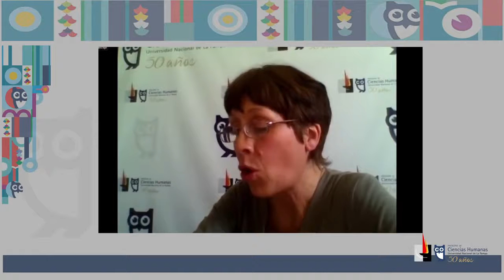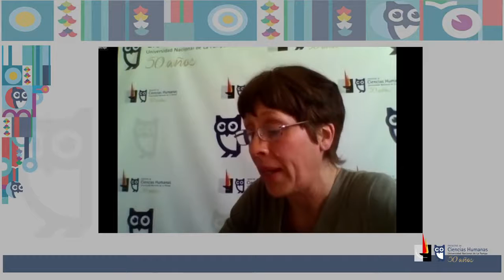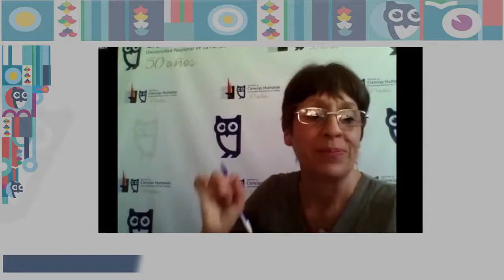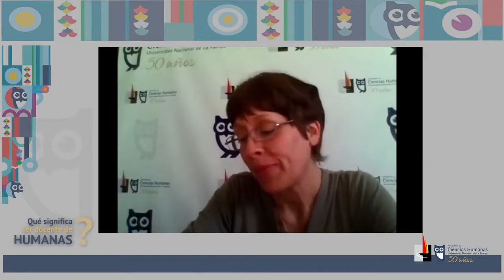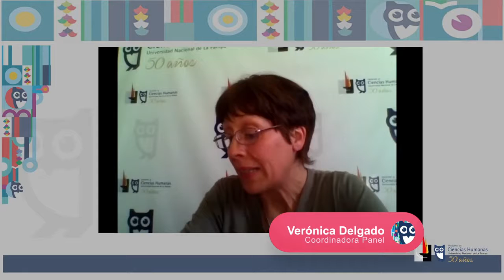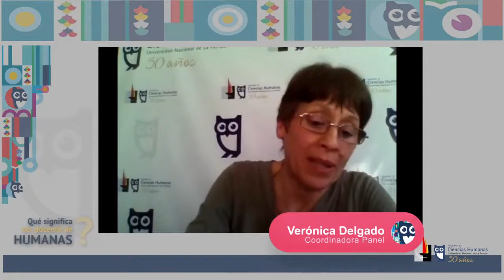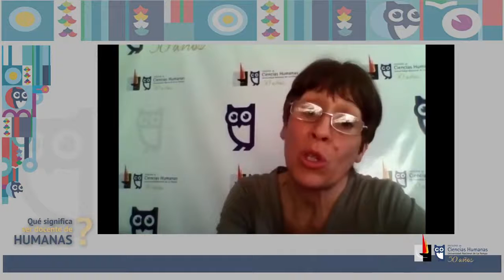Panel IV ¿Qué significa ser docente de Humanas? Vol. II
Ciclo de Conversatorios “¿Qué significa… Humanas?” En conmemoración del 5️⃣0️⃣ Aniversario de la Facultad de Ciencias Humanas (Res. 234-CD-21)
El 16 de septiembre dio continuidad este ciclo, en el que abordamos què significa ser docente de Humanas en el nuevo milenio.
Comparten sus testimonios: María Ema Martin (Ciencias de la Educación), Cristina Nosei (Formación Docente), Nilda Redondo (Letras) y Perla Garayo (Educación Primaria)
Coordinan: María José Billorou y Verónica Delgado (Comisión 50º Aniversario)

Transmitido por el CPA-UNLPam